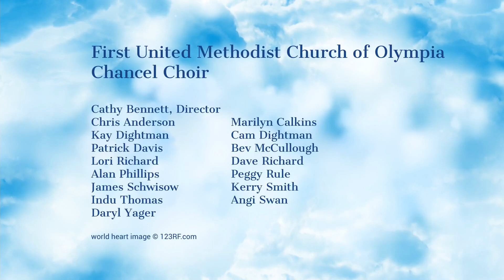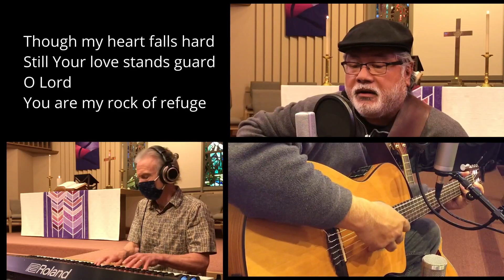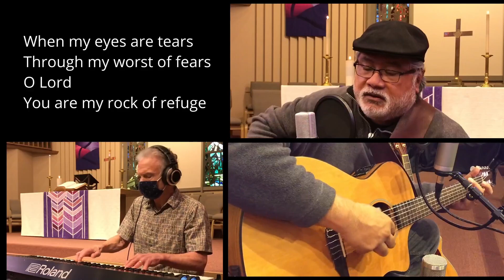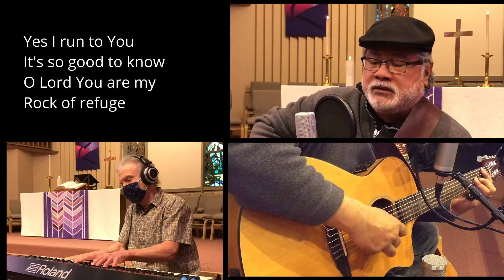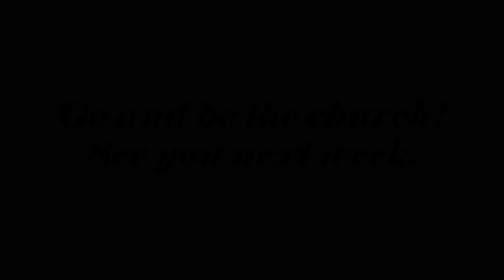South Sound United Methodist Cooperative Worship - Trinity Sunday, May 30, 2021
Welcome to worship with the South Sound United Methodist Cooperative! Today’s scripture lesson is John 3:1-17,  and our preacher is the Rev. Pam Brokaw of the Rochester and Oakville United Methodist Churches.
Fill out a Connect Card, give online, and join the live Zoom communion service at 11 AM
If you have a prayer request, we invite you to share it on your Connect Card or in the comments so we may be praying with you.
All music not in the public domain that is used in this worship service is licensed for use by First United Methodist Church of Olympia.